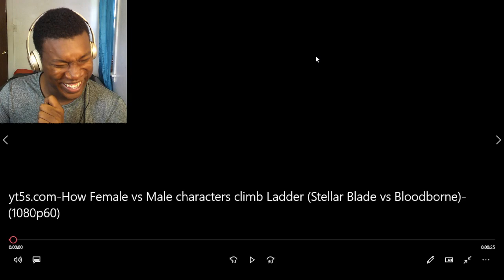How Female vs Male characters climb Ladder (Stellar Blade vs Bloodborne) REACTION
video by @youtubruh

bruh,youtubruh,game,godofwar,god of war,kratos,ragnarok,playstation,assassin,assassin creed,ubisoft,ac,ps5,ps,basim